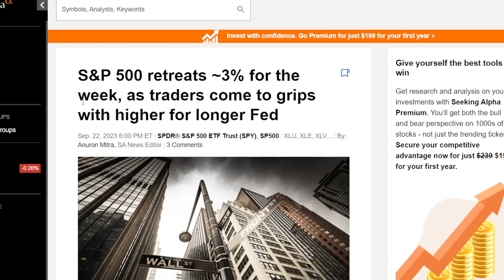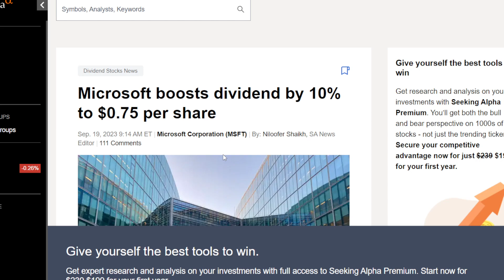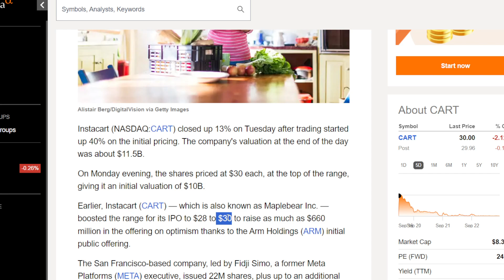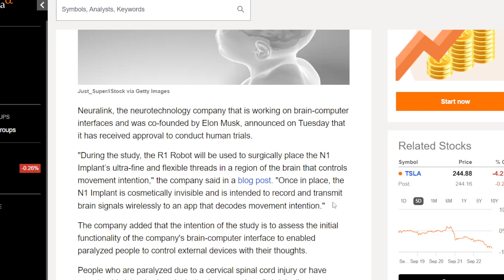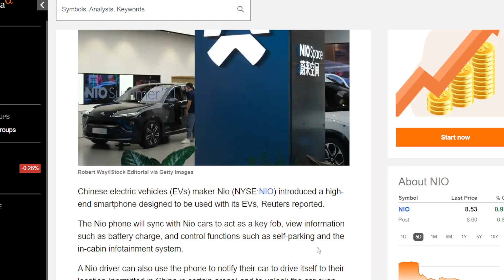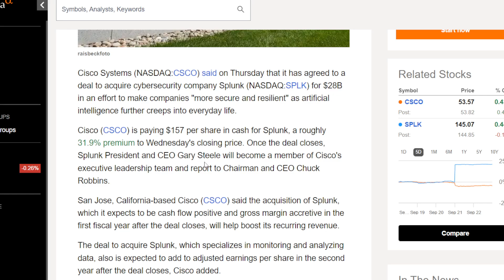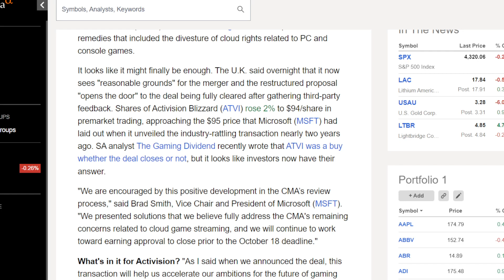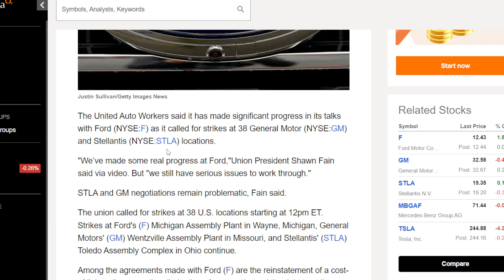Stock Market Weekly News | September 18th-22nd 2023